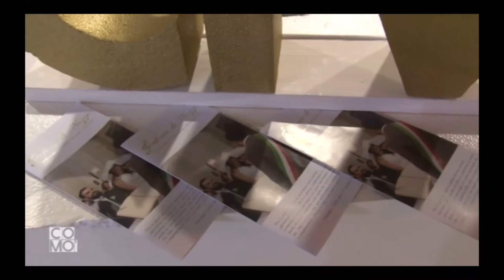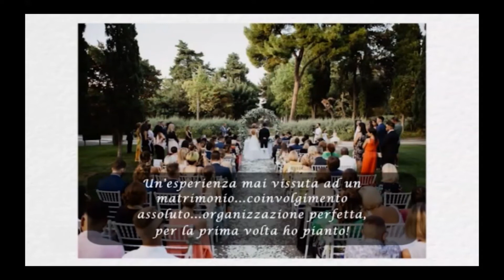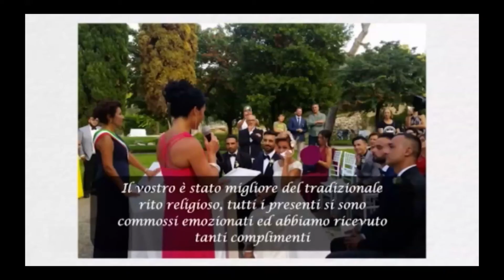La Ceremony Planner Lisa Nitti intervistata da Como' il programma di telenorba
Durante l'evento Wedding Castle (ex Trani Sposi) dal 31 ottobre al 3 novembre 2019, il Castello Svevo di Barletta ha ospitato circa 5.000 giovani futuri sposi, accompagnandoli non solo verso il giorno più importante ma costruendo un vero e proprio polo di Eccellenze in grado di dialogare, collaborare, promuovere sempre più il matrimonio in Puglia.

Sinfonie di Nozze era presente all'evento riscuotendo grande interesse dei media e non solo.

L'intervista rilasciata verrà inserita all'interno della puntata di Como' il programma settimanale, condotto da Giancarlo Montingelli e Carla De Girolamo, in onda su Telenorba.